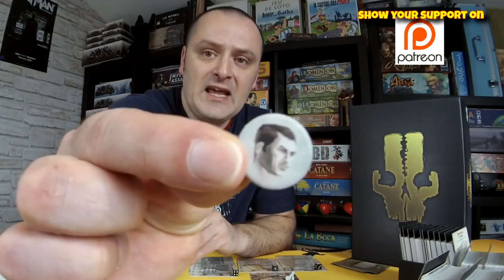Loads'a'games - The Double-Back Monthly Blog - March 2018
It's March and spring is in the air. Lots of new games have sprung up under my nose. Let's check them out...

What is "the Monthly Video?" 0:20

A Review of Reviews 1:32
Photosynthesis
Immortal 8
Chartered: The Golden Age
Chronicles Of Crime

First and the Last 11:52
Mythic Battles: Panteon
Clonk
Clank: Sunken Treasure
Kingdomino
Fuse
Iota
Niwa
Montana
Imaginarium
Catch The Moon
Small Detectives

The Monthly Giveaway 30:45

Get more of music of "The Balance Of Power" from
Amazon, i-Tunes, Rhapsody, Deezer, Spotify and CDBaby